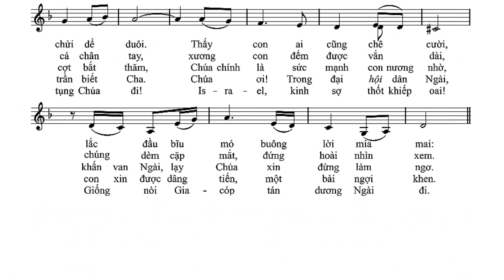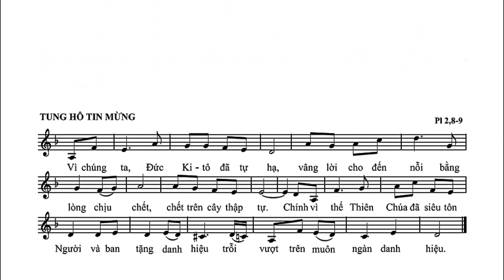Sao Ngài Nỡ Bỏ Con - Thánh Vịnh 21 | Tung Hô Tin Mừng (Chúa Nhật Lễ Lá Năm A, B, C) || Hoàng Thịnh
Trình bày: Ca sĩ Thanh Vân
Con đăng chỉ để kỉ niệm ^^